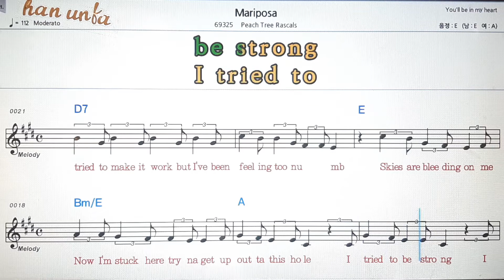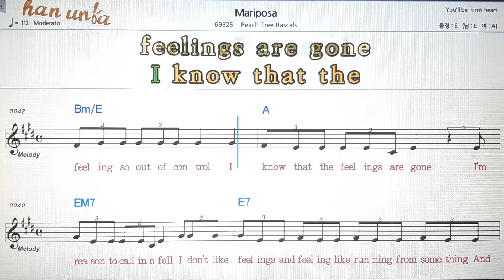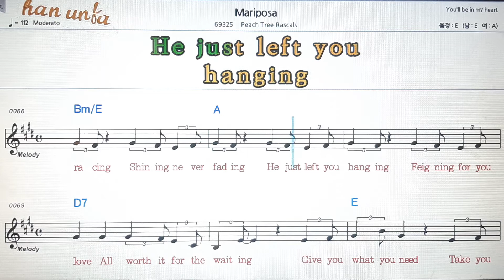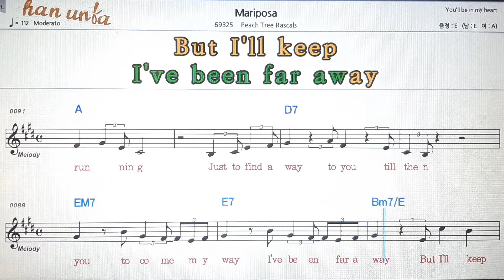Mariposa/peach tree Rascals💕Karaoke*Sheet Music*Chord*MR💋노래방 반주*기타 코드 악보*가라오케